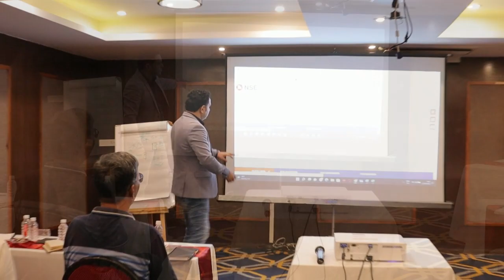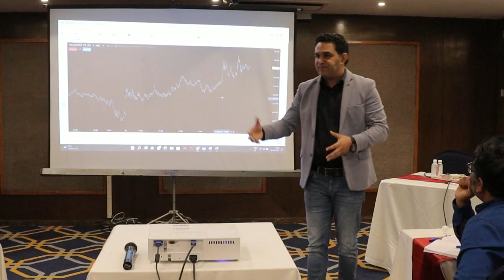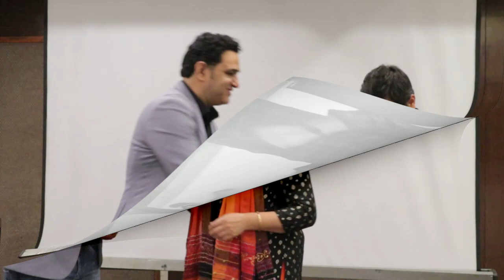Highlights of Option Chain Master Class bengaluru 27AUG2022 | By Vipul Kaushikk